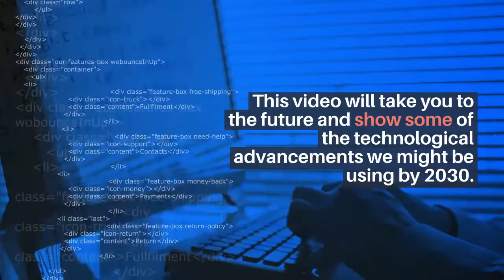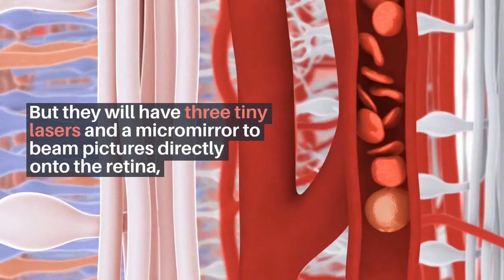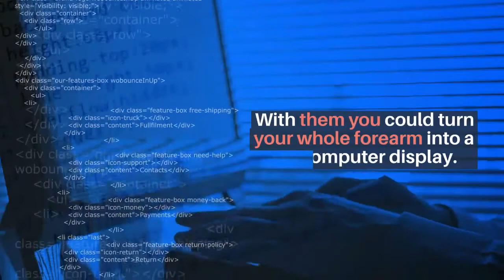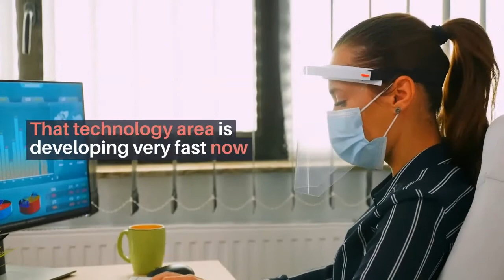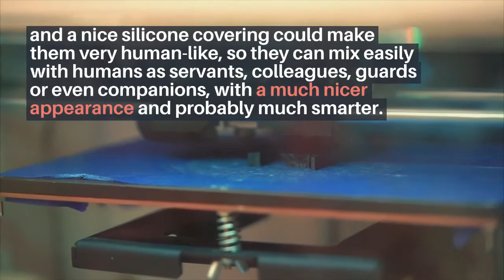TOP 10 Upcoming INVENTIONS 2030. Amazing Future Inventions.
Every one loves to ponder about future so this video will take you to future and show some of the fascinating technological advancements we would probably be using by 2030. So enjoy the video and do not forget to leave us feedback.

CLICK HERE FOR MORE VIDEOS related to latest trends, top 10 and much more😎😎😎.